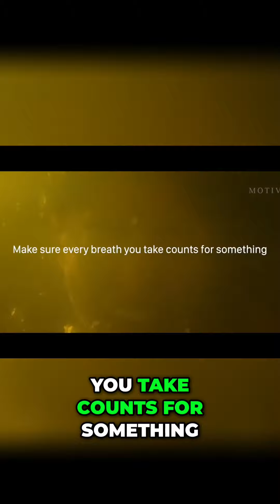Unlock Your Potential: Change Your Mindset and Achieve Breakthrough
Discover the power of changing your mindset to unlock your potential and achieve the breakthrough you've been longing for. Learn how to overcome negativity, embrace challenges, and pursue your purpose in life. Don't just exist, experience life and leave your mark on history.